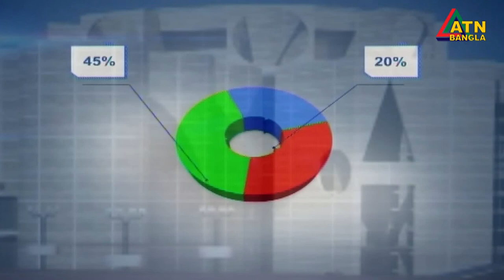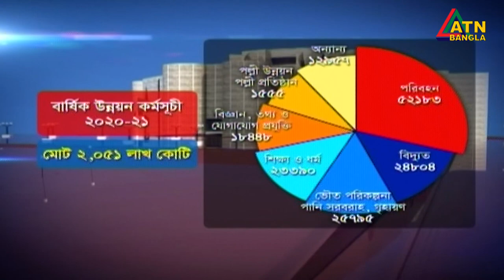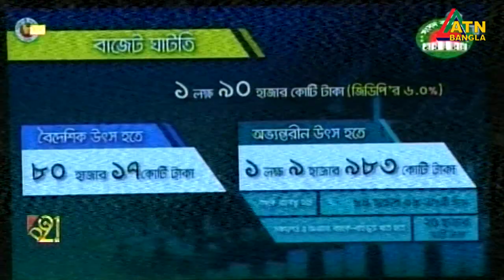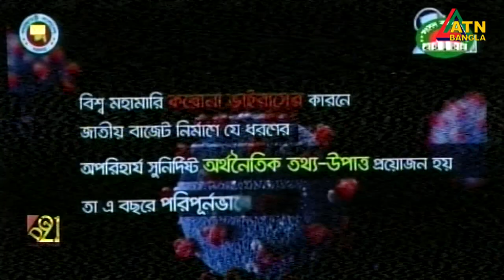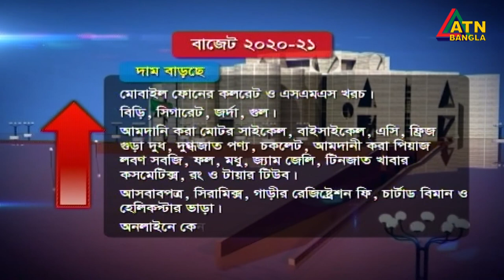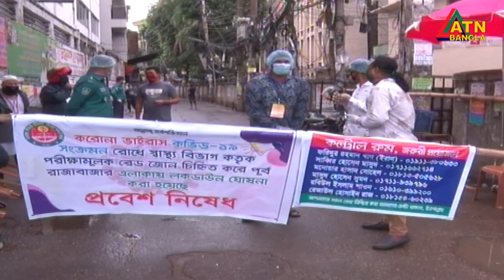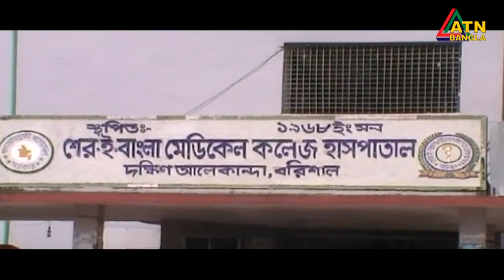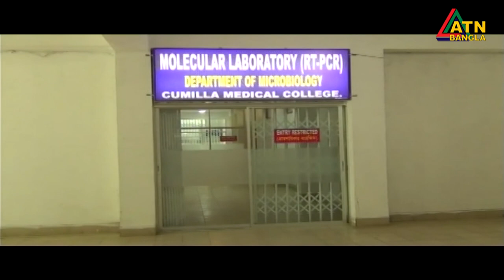এটিএন বাংলা সন্ধ্যা ৭টার সংবাদ । 11.06.2020 | ATN Bangla 07pm News